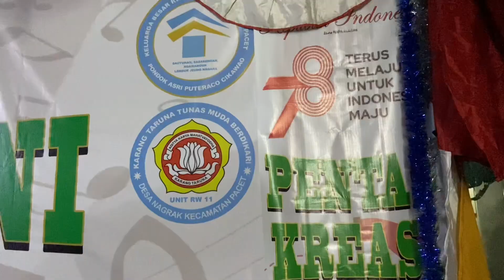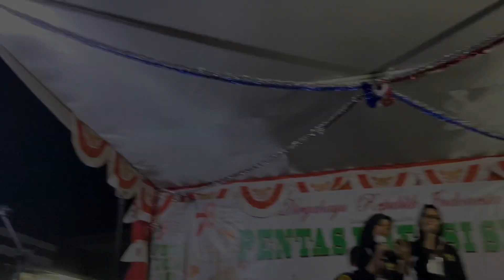Dokumentasi pentas seni RW 11